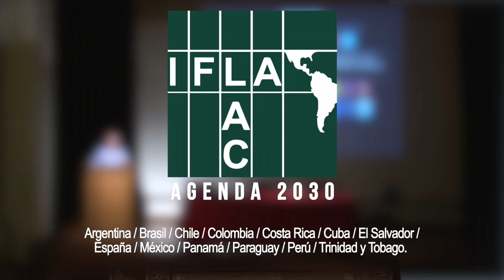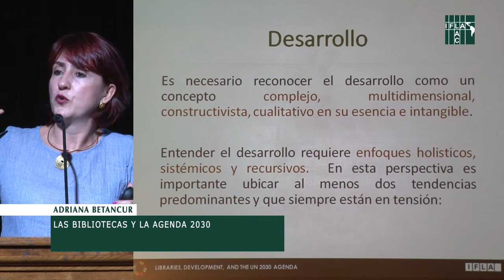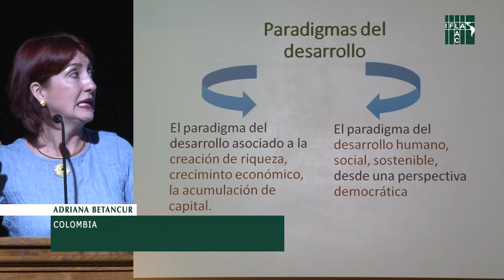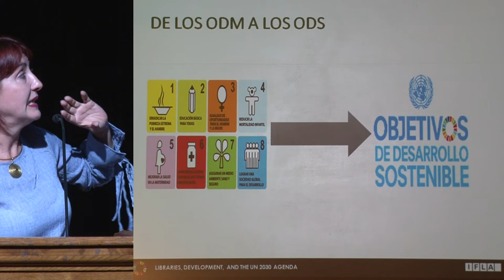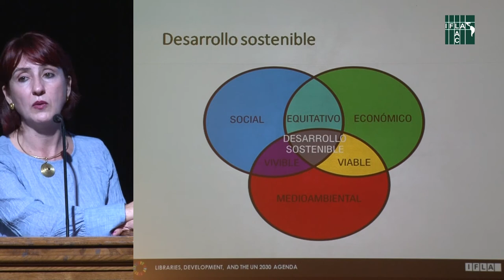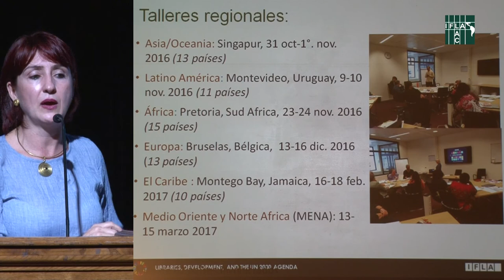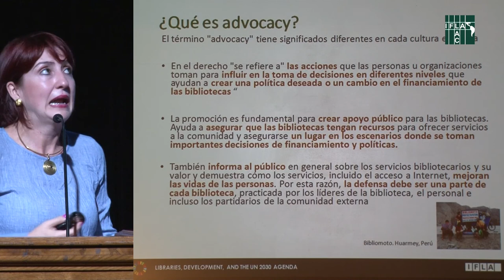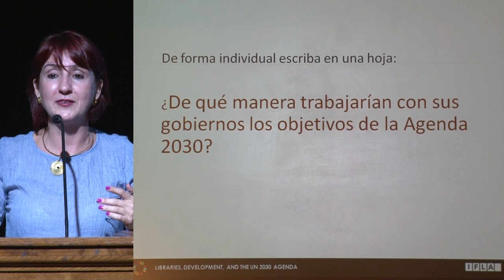Taller "Las Bibliotecas y la Agenda 2030", Adriana Betancur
Taller "Las Bibliotecas y la Agenda 2030"
Expone: Adriana Betancur (Colombia). En Seminario Internacional "Las bibliotecas, las actividades de defensa y la implementación de la Agenda 2030", organizado por la Biblioteca del Congreso Nacional (BCN), la Biblioteca Nacional y la DIBAM, al alero de la Sección América Latina y el Caribe de la Federación Internacional de Asociaciones de Bibliotecarios y Bibliotecas (IFLA).